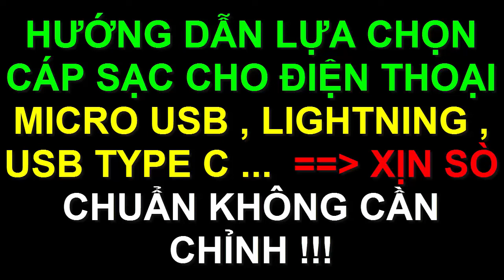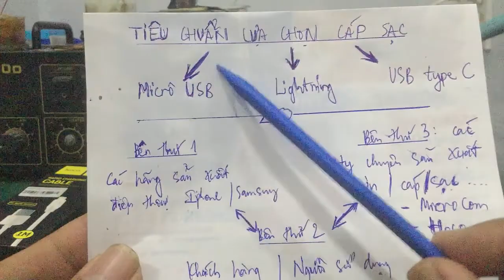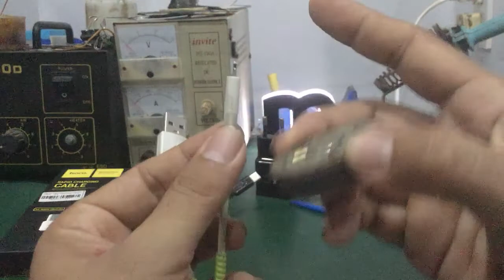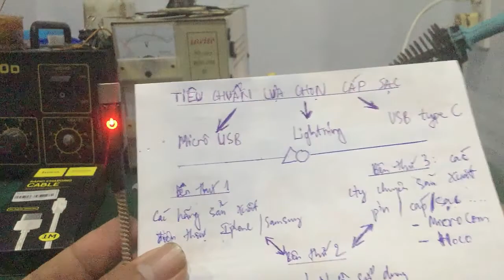Linh Bảo TV - Cách Phân Biệt Dây Cáp Sạc Điện Thoại Micro USB - Lightning - USB Type C … Xịn Sò !!!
- Hướng dẫn cách lựa chọn & mua được dây cáp sạc ... xịn sò , phân biệt củ sạc , cáp sạc Zin ( Micro USB , Lightning , USB Type C ) và sạc lô ( fake ) … cực dễ !!!